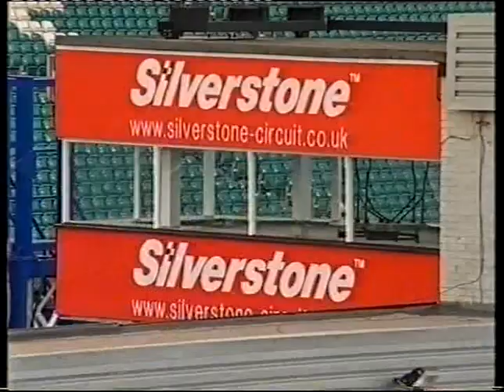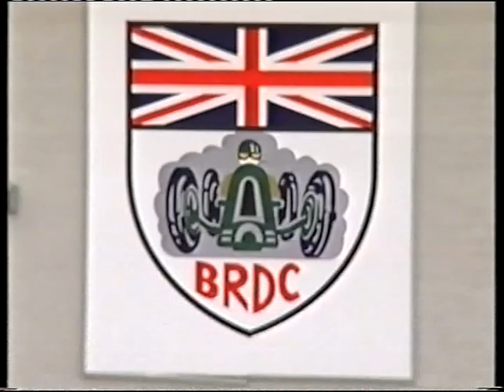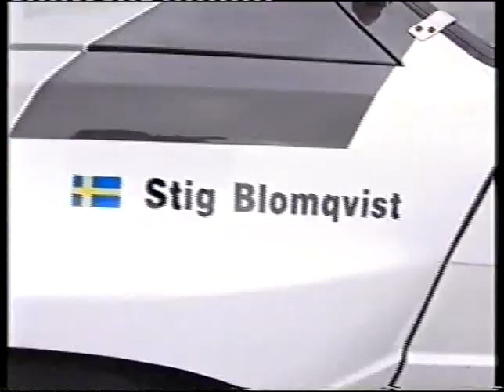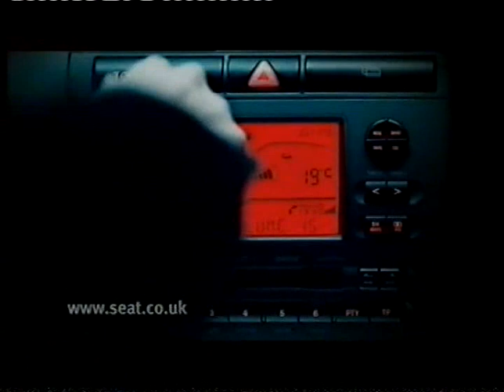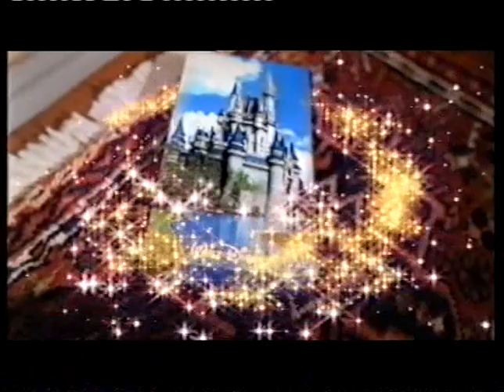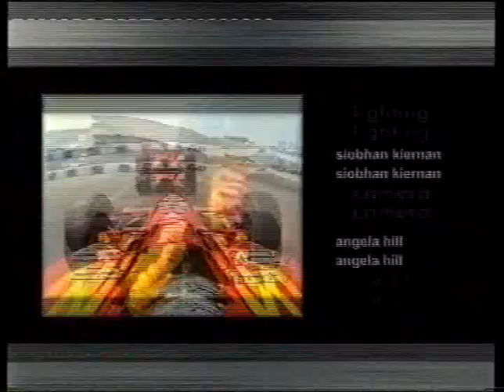Autosport Show 2001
A special programme produced to show ITV viewers the fun of the 2001 Autosport Show. This was presented by a former Top Gear Presenter Julia Bradbury and some fella who could only dream about presenting Top Gear (and by years end would, and would even go on to commentate on people jumping over red balls!) Richard Hammond.